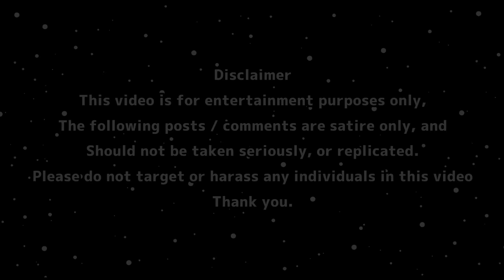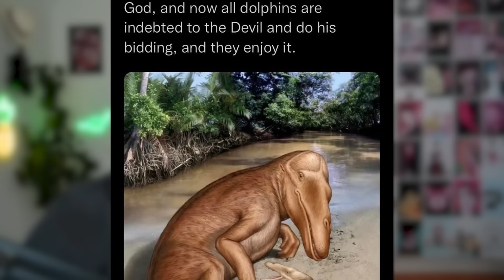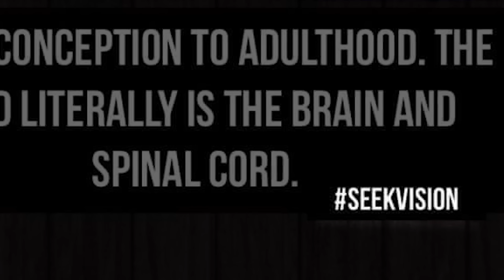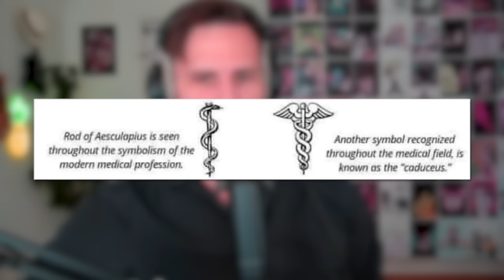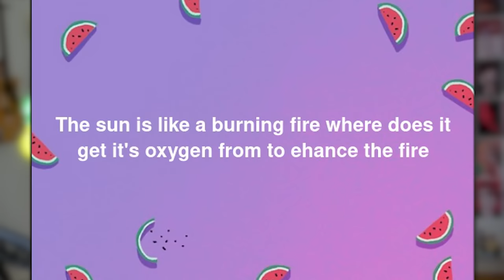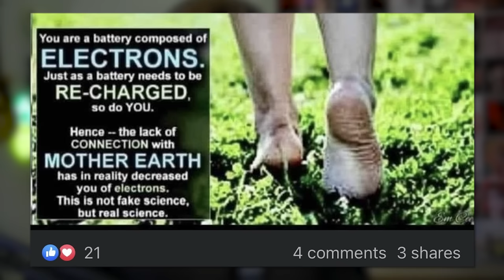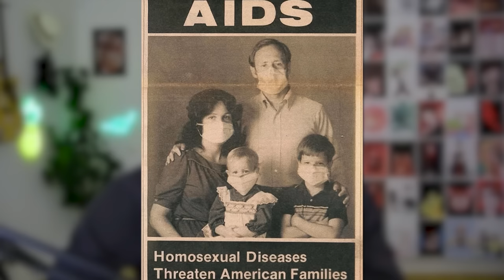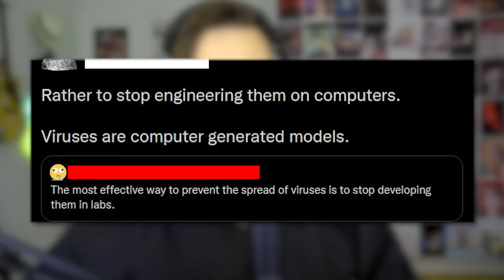r/FacebookScience - This is WILD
😊 Contact the Artist:

  / joakimkarud
  / joakimkarud